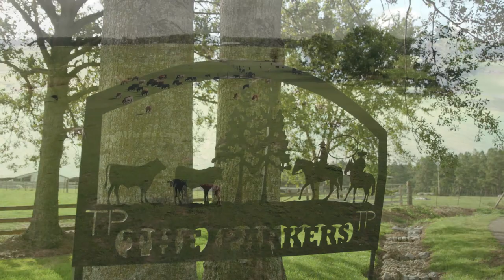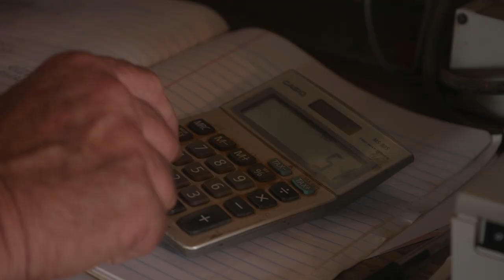Farmer of the Year Ted Parker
Ted Parker, of Seminary, Mississippi, has been growing his award-winning beef cattle operation for more than 40 years. Over that time, his business has flourished and branched into six counties over seven farms, along with grazing locations across the Southeast and in the Midwest. Mississippi State University Extension Service named Parker 2019 the Mississippi Swisher Sweets/Sunbelt Ag Expo Southeastern Farmer of the Year.